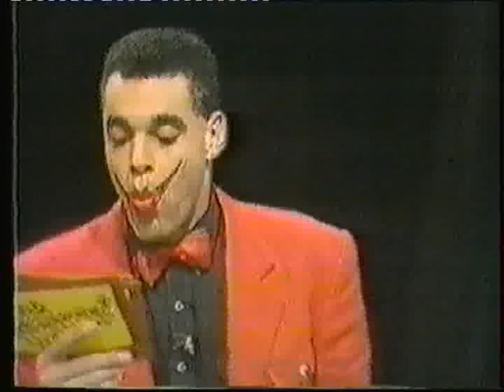Gunge 'Em In the Dungeon gungings 2 - Count Muckula